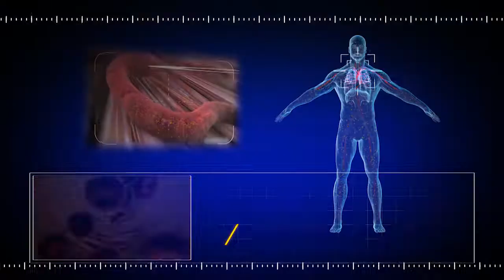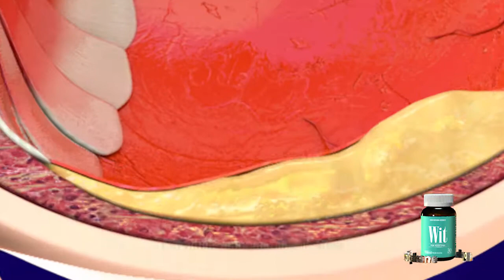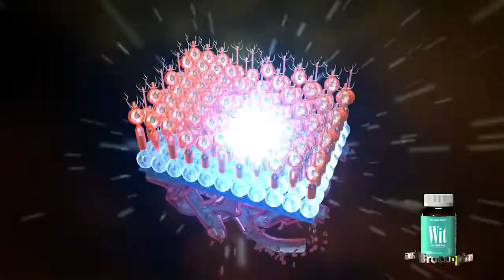WIT - Giải pháp Broccophane trong hỗ trợ cải thiện tình trạng võng mạc tiểu đường (01)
Tuổi tác, ô nhiễm môi trường, tác động nguy hiểm của ánh sáng xanh từ màn hình máy tính, ti vi, điện thoại… âm thầm liên tục tấn công gây tổn thương các tế bào biểu mô sắc tố võng mạc và thủy tinh thể, gây nên các triệu chứng khó chịu (mờ, mỏi, khô, nhức) và các bệnh lý về mắt như suy giảm thị lực, các tật khúc xạ, đục thủy tinh thể, thoái hóa hoàng điểm và thậm chí là mù lòa.

WIT với tinh chất quý Broccophane thiên nhiên cung cấp Sulforaphane giúp gia tăng Thioredoxin, bảo vệ tế bào biểu mô sắc tố võng mạc và thủy tinh thể, từ đó, giúp phòng ngừa và hỗ trợ cải thiện các triệu chứng và bệnh lý về mắt, bảo vệ từ bên mắt ngay từ bên trong.